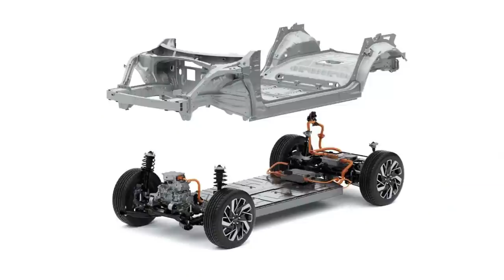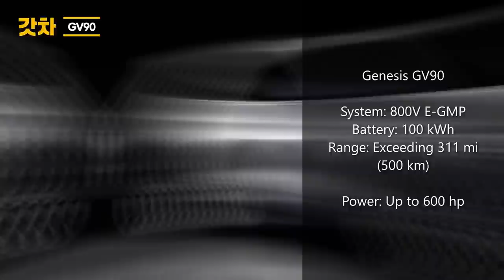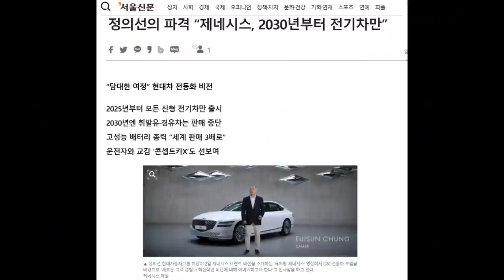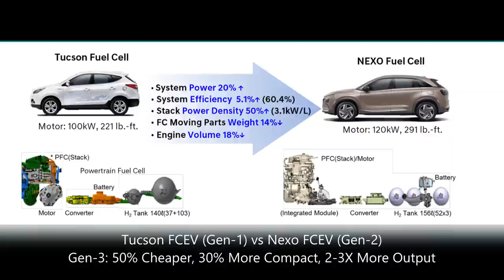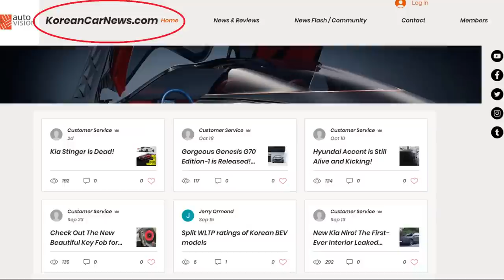Genesis Will Become A Full Lineup EV Brand with 9 Battery Electric and Hydrogen Fuel Cell EVs!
As witnessed at the presentation of the brand’s first-ever dedicated electric vehicle GV60 crossover, called Futuring Genesis, the new mission of Genesis is now clearer than ever.  And that is to become a full lineup E-V brand faster than anyone else.  They will accomplish this by first, introducing only the electric and hydrogen model from 2025, and stop the sales of all I-C-E cars by 2030, and finally becoming fully carbon neutral by 2035, which is 10 years ahead of the rest of the Hyundai brands such as Hyundai and Kia.

In this episode of Auto Vision, we will find out what steps are being taken by the Korean luxury brand to accomplish this daunting task in such a short time, as it’s preparing 8 new electric models for the new chapter in the company’s history, and become a leader in the industry by selling 400,000 units of luxury EVs a year.

0:00 Intro
0:16 Introduction
1:16 Background
3:37 GV60
4:20 GV90
4:59 G70 EV
5:23 GT70
5:38 Shooting Brake
5:47 New Genesis Platform
7:12 GT90
8:48 Availability
9:18 Question

Thank you for tuning in!  Your Like and Subscriptions will very much be appreciated!

22_Crossing Fields - Civet Cat
ES_Believe in the Fire Between Us - Yesable